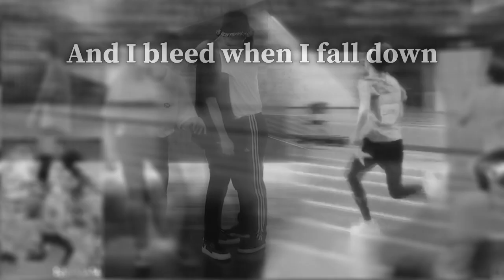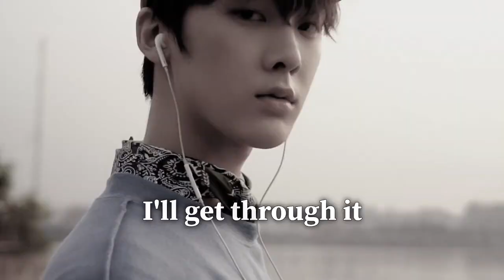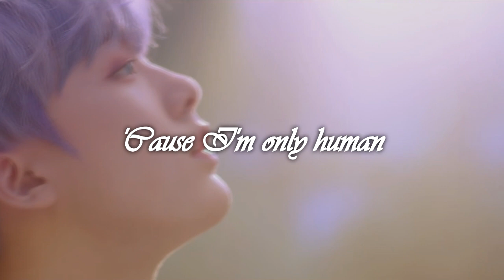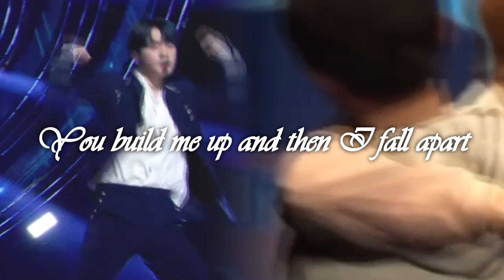Yoon Sanha | Human ~ FMV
YoonSanha ASTRO
Yoon Sanha Only human
I'm only human K-POP idol

{You don't need give me credits to share. I made this video, but now, it belongs to Aroha}
{No necesitas darme créditos al compartir el video. Yo lo creé, pero ahora, pertenece a Aroha}